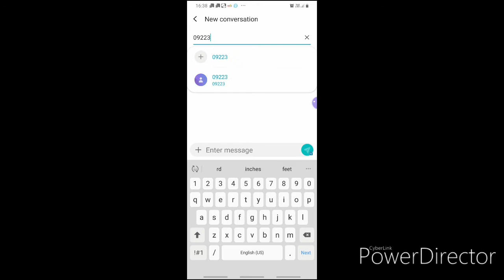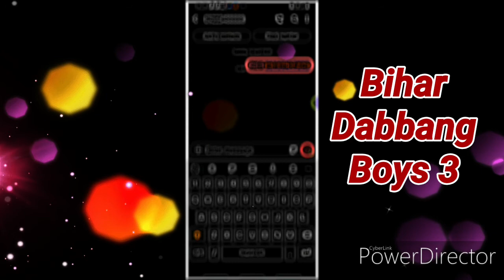Ghar Baithe Apne bank account mein mobile number registered Karen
बैंक खाते से मोबाइल नम्बर को जोडने का तरीका आसान और सरल भी हैं इन तरीको को करने से आप आपने मोबाइल को बैंक अकाउंट से जोड सकते हैं और आपको बैंक जाने की जरूरत भी नहीं पड़ेगी, Ghar Baithe Apne bank account mein mobile number registered Karen, Bank Mein mobile number registered Karen, mobile number ko Bank mein sms kar kar registered Karen